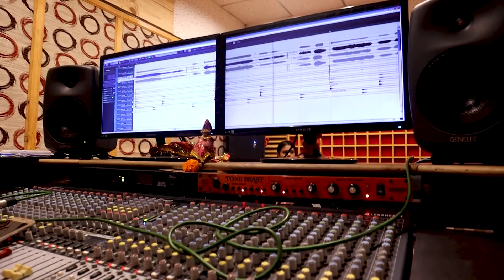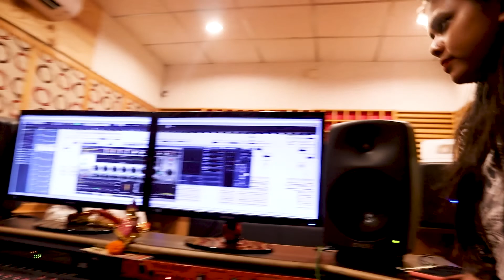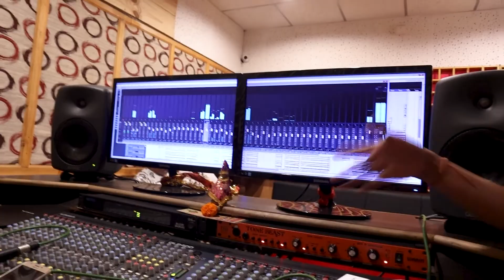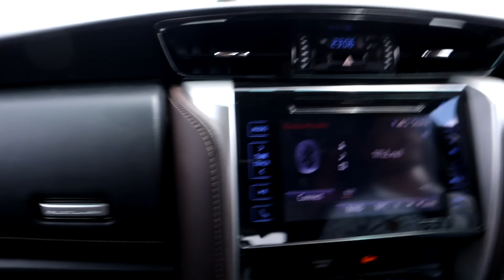Had an amazing day at the studio| Hauhauheigalare❤️| Antara Chakraborty | Swayam Padhi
Hey Viewers,
Sharing my well spent day at the shooting set🎬.
Movie :- Hau Hau Heigala
Starring :- Raj Rajesh, Riya dey
Director :- Ramesh out
Odia film industry

To know the entire story of today's vlog, do watch the video till end! I request Don't skip any part of the video!!
I hope you guys loved this video & if you did then please hit that 'like' button👍🏻

fatbike - 22bikes